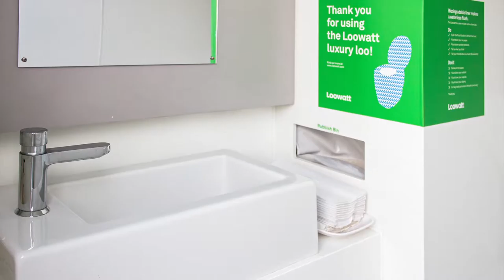Loowatt Is Coming to Port Eliot Festival 2015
Luxury toilets are coming to Port Eliot Festival 2015! Wristbands are limited so book now

Experience Loowatt’s clean and pleasant loos with a premium service:
• luxury hand soap and lotion by Faith in Nature
• access to our chill out area
• complimentary refresher massage
• exclusive makeup and hair styling area with premium products
• highest level of hygiene and comfort

Follow us @Loowatt

Video Producer: Kaitlin Zhang